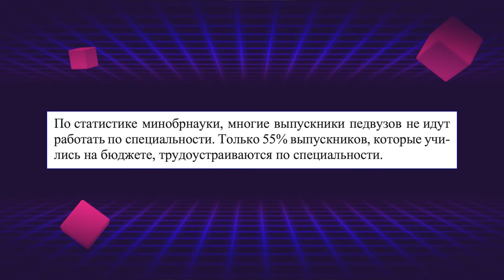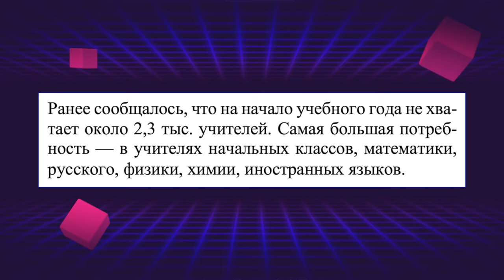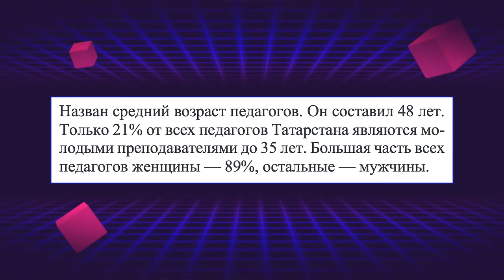НОВЫЙ УЧЕБНЫЙ ГОД: НОВЫЕ УРОКИ, НЕХВАТКА УЧИТЕЛЕЙ И ПРОЧИЕ ПРЕЛЕСТИ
Сергей Кравцов рассказал о новых уроках, нехватке учителей и достижениях российского образования.